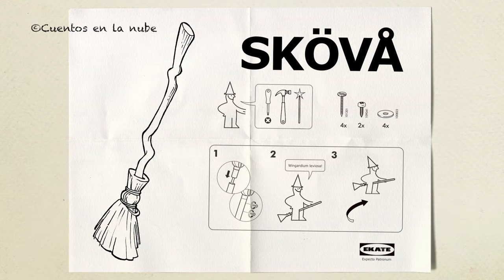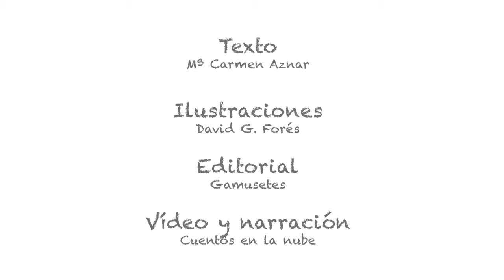PAMPURRIAS (COMPLETO)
“Pampurrias era una bruja muy bruja. Bruja de arriba abajo, bruja de un lado a otro y bruja de dentro a afuera.” Pero había un par de cosas que no encajaban…
La primera era un bolso rosa y brillante que, aunque no era muy de bruja, le gustaba un montón y lo lucía con orgullo cada vez que salía a la calle.
Y la segunda cosa que no terminaba de encajar era el tema de las mascotas. Todas sus amigas, las otras brujas, tenían una o dos, además siempre estaban hablando de ellas…
Así que Pampurrias, varita en mano, decidió crear su mascota ideal.

Después de muchos intentos y encontrándole pegas a todo lo que aparecía, estaba decidida a volver a su vida de bruja solitaria cuando un día, volando sobre su escoba, vio un huevo al lado del camino.
¿Qué habrá dentro del huevo misterioso?¿Un dragón?¿Un Búho?¿Un halcón? ¿O tal vez un cuervo?

Texto: Mª Carmen Aznar.
Ilustraciones: David G.Forés.
Editorial: Gamusetes.